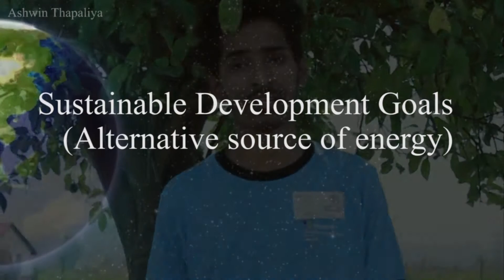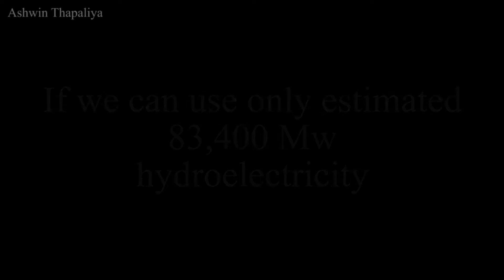Nepal: Sustainable development goals ~ Alternative source of energy and environment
This is the video about sustainable development goals in the context of Nepal by using alternative source of energy like Wind power, Solar power and Bio power. These all sources are used as alternative source for only personal use but Investment on Hydro power may be the solution for big community which can change the lifestyle of many Nepali peoples; and to make it possible, yeah we are rich in natural resources too. Hydropower can take more Investment for once but can serve much more than investment for long time.

Name: Ashwin thapaliya
College: Nepalaya College, Kalanki
Topic: Sustainable development goals in the context of nepal (Alternative sources of energy)
Video location: TU Smarak, Balkhu

"All the animated footage used in this video neither owned nor hosted by its owner."

(Note: This video is created for Microsoft student partner program 2017.)